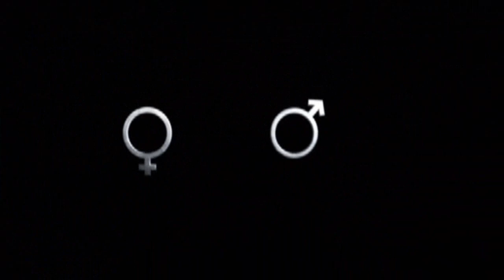Craig Dean - HO Later - 27th November 2008 - Part 2 (HD Widescreen)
Support Guy! Help increase his IMDB ranking

Summary: Niall talks to Steph, desperate for her to love him. She's all he needs. Pete frees Craig and they question Tom about where Niall may have taken Steph.

Original episode broadcast: Thursday 27th November 2008 (E4, UK).